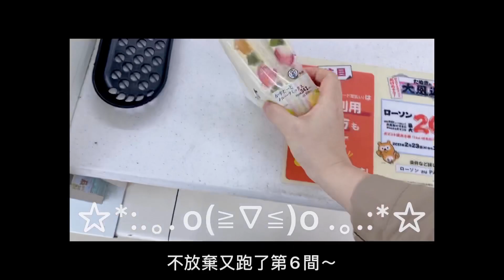超難買~日本LAWSON人氣美食！八天堂卡士達水果三明治+草莓奶油餅乾+台灣風味炸雞排！便利商店甜點探險。女子熊 日本生活vlog (中文CC字幕)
● 這次的 LAWSON 美食太熱門了，
跑了好幾家店才買到 XD
4樣都是熊在意很久的便利商店美食、甜點，
有機會在吃看看其他的~嘿嘿。

● LAWSON X 八天堂
甜點：八天堂監修卡士達綜合水果三明治
日文：かすたーどフルーツミックスサンド
售價：368円

甜點：八天堂監修卡士達草莓三明治
日文：かすたーど苺サンド
售價：348円

● Uchi Café Spécialité 系列
甜點：草莓奶油餅乾三明治
日文：華いろいちごバタービスキュイサンド
售價：270円

●  LAWSON炸物列
餐點：LAWSON 台灣風味炸雞排
日文：Ｌチキ 台湾唐揚げ味
售價：248円

● 女子熊《原來我們在日本!? 》
能火小姐&三每先生的日本闖蕩日常。

● H i ~ 我是目前旅居日本的一隻台灣熊，
傻呼呼的突然來到日本生活，一切都還在摸索中！
就讓我們一起分享在日本生活的大小事吧 ：)